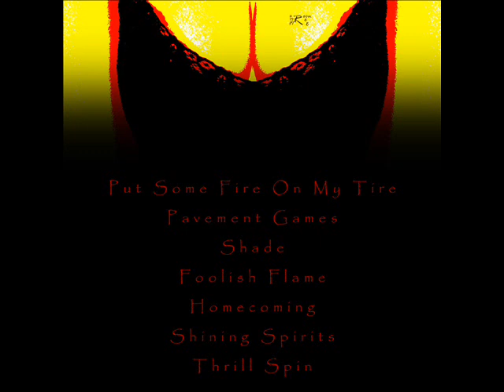06. Shining Spirits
A track "Shining Spirits" from "Ghost Of Joy" album by Brain Tire Fire.